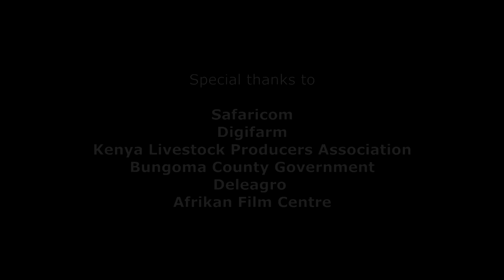DigiFarm Sorghum Valuechain Cultivation in Bungoma County